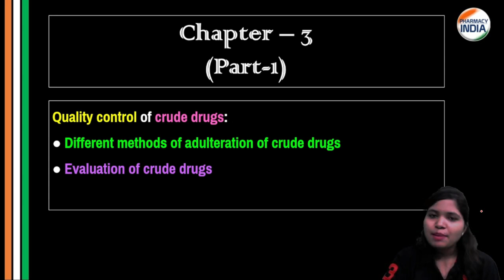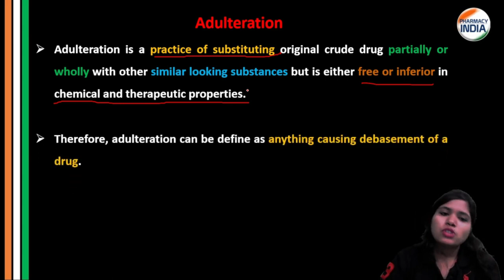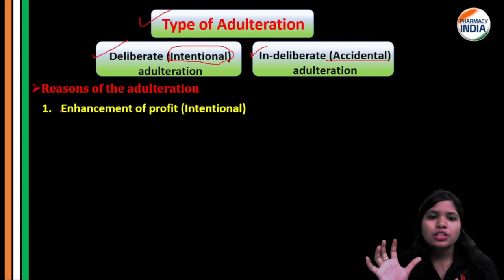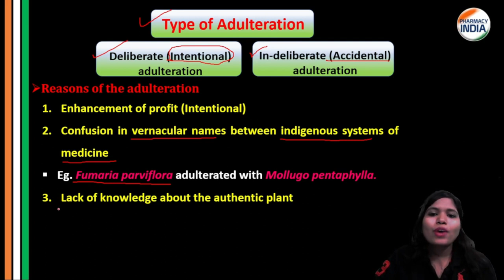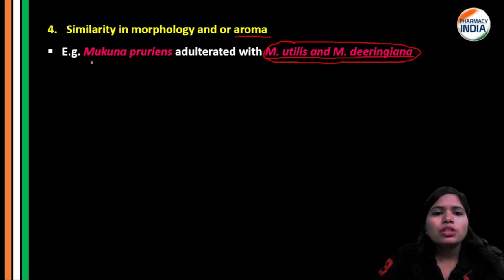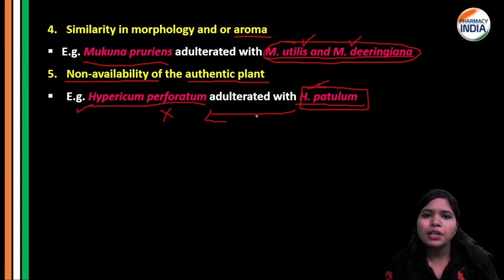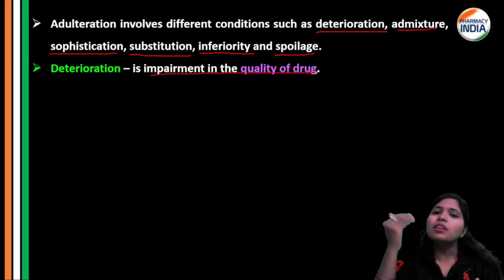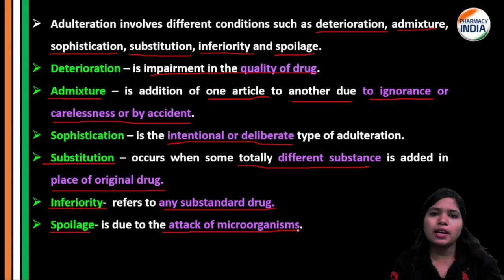QUALITY CONTROL OF CRUDE DRUGS | CHAPTER - 3 | PART - 1 | D.PHARMA | 1 YEAR